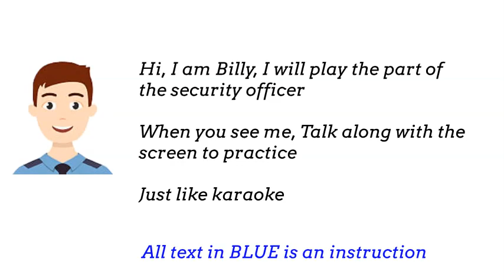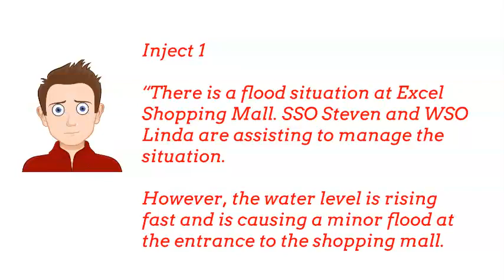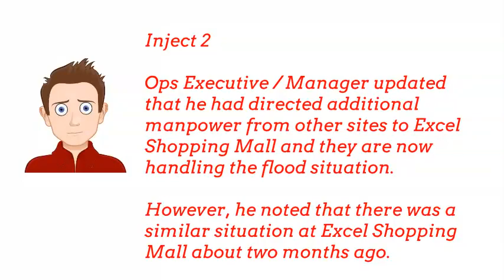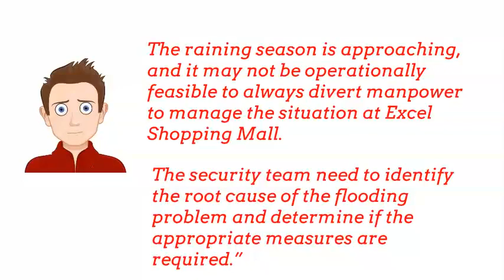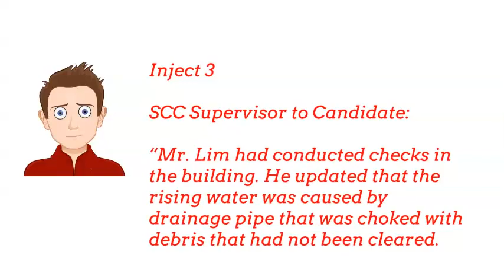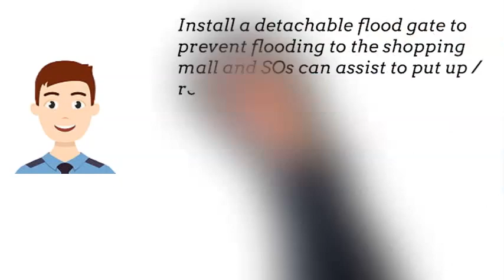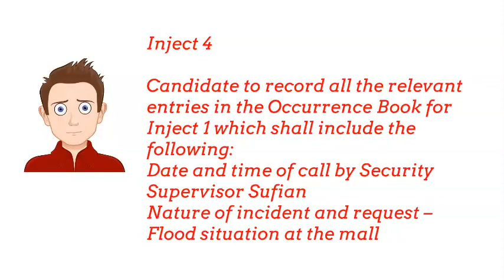CCC ROLEPLAY 3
INCIDENT RESPONSE PERFORM MONITORING AND REPORTING
DUTIES AT CENTRAL COMMAND CENTRE
PMRDCCC is an elective licensing module to become a Senior Security Supervisor in Singapore. This tutorial is designed to help you study and prepare yourself for assessment. The PMRDCCC assessment consists of 4 roleplays and 7 oral questions.
The answers provided are a sample of possible answers and have been simplified form the official suggested answers.